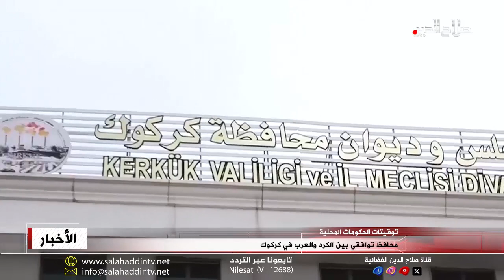محافظ توافقي بين الكرد والعرب في كركوك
وفي المتغيرات يتحدث سياسيون عن اجتماع مجلس محافظة كركوك بجميع أعضائه الأسبوع المقبل لانتخاب محافظ جديد و توزيع الاستحقاقات الدستورية ضمن مفهوم شراكة جديد يعتمد التوافقية بين جميع المكونات، ويقول السياسيون ان اجتماع بغداد أسس للقاءات ثنائية في كركوك خرجت باتفاق على تقاسم العرب و الكرد منصب المحافظ وتوزيع باقي المناصب حسب القاسم الانتخابي والتفاهمات الجديدة التي لن تستثني أحدا، ومن بوادر الانفراج كما يقول السياسيون هو اللقاء الأول الجامع بين جميع الفائزين في منزل الشيخ أنور العاصي في كركوك، والاتفاق على حكومة توافقية تستوعب الجميع وتحافظ على استقرار كركوك و ويتها العراقية الجامعة.